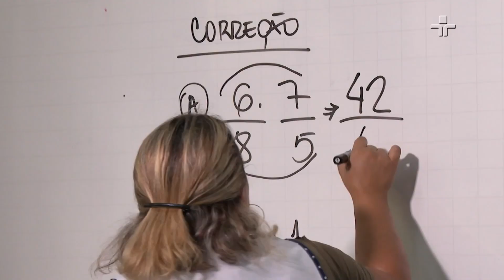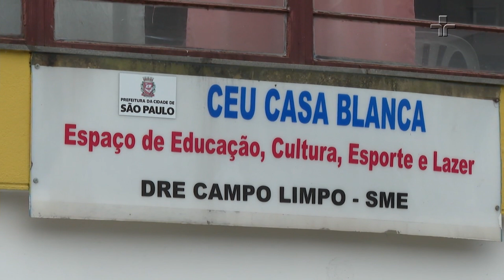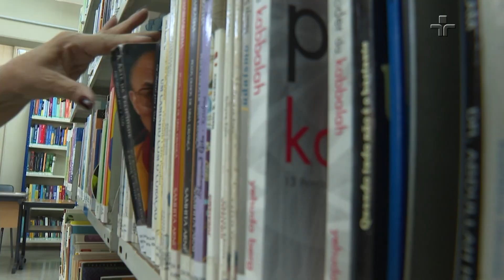Iniciativa oferece cursos universitários em CEUs da cidade de São Paulo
Essa semana, o Brasil assistiu revoltado a um vídeo de jovens universitárias discriminando uma colega apenas pelo fato dela ter mais de 40 anos.

O Boas Práticas mostra a iniciativa da UniCeu, que oferece cursos universitários em CEUs da cidade de São Paulo. Muitos alunos não tiveram a oportunidade de estudar quando eram mais jovens, ou estão em busca de uma nova qualificação profissional. Acompanhamos histórias de pessoas que mostram que nunca é tarde para aprender.